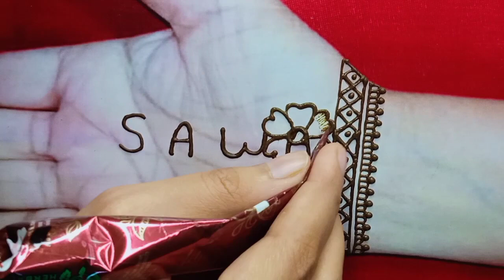Sawan special mehandi design 2022🥰 सावन मेहंदी | Teej mehandi design 2022 |हरियाली तीज मेहंदी डिजाइन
Beautiful simple arabic mehndi designs for sawan
Teej mehndi design 2022 front hand
Sawan special mehndi design 2022
सावन स्पेशल मेहंदी डिजाइन
हरियाली तीज के लिए मेहंदी डिजाइन

mehandi design
mehandi ki design
mehndi designs
mehandi
mehndi design
mehndi
cone designs
mehandi ki digain
hathon ki mehandi
mehandi designs

9to9arts
Mehndi designs for teej
teej ke liye aasan mehandi ki design
rakshabandhan special mehndi designs
rakhi ke liye aasan mehendi ka design
Sawan special mehndi design
Mehandi design for sawan
Savan ke liye mehandi
eid special mehndi design
mehendi designs for teej
hands mehndi design for rakshabandhan